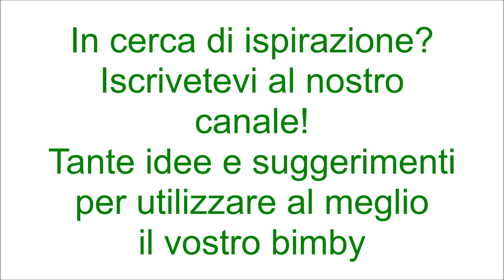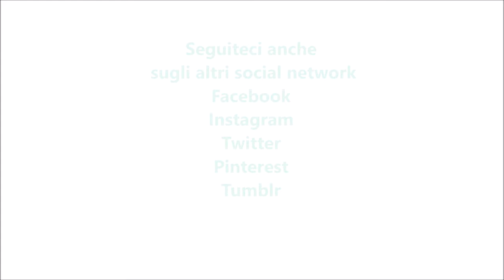Crema pasticcera al pistacchio per bimby TM6 TM5 TM31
Ingredienti:
180 g di pistacchi non salati
120 g di zucchero semolato
500 g di latte parzialmente scremato
45 g di farina di tipo "00"
2 uova